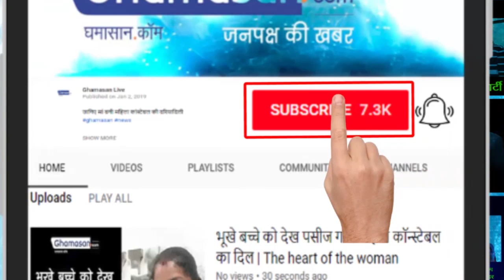Indore Marathon 2019: (Indore Marathon on 3 February) बुजुर्ग व्यक्ति भी Marathon में लगाएंगे दौड़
लगभग 25000 लोग लगाएंगे दौड़ ! 3 फरवरी को बिना थके दौड़ेगा Indore